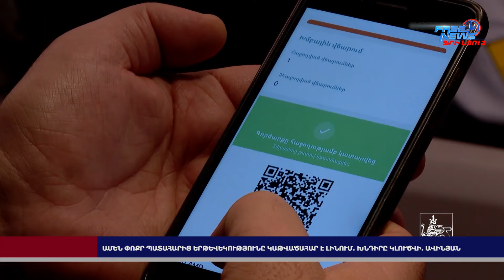Ամեն փոքր պատահարից երթևեկությունը կաթվածահար է լինում. խնդիրը կլուծվի․ Ավինյան